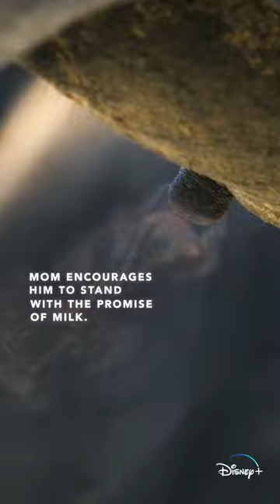Elephant herd protects newborn from danger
Our latest series, SUPER/NATURAL, reveals the secret powers of the world’s extraordinary animals. Executived produced by James Cameron and narrated by Benedict Cumberbatch— streaming now on DisneyPlus